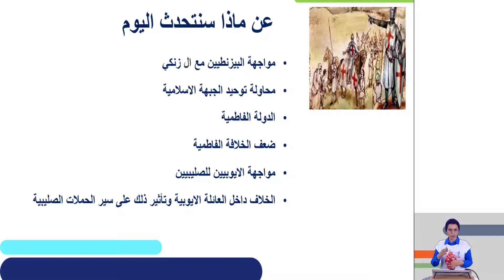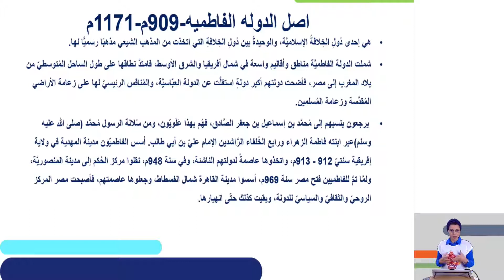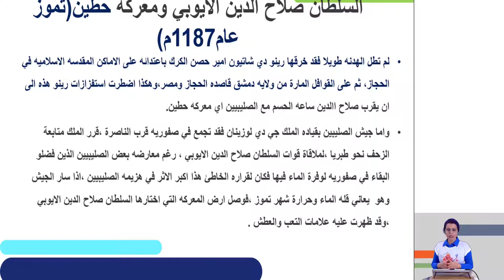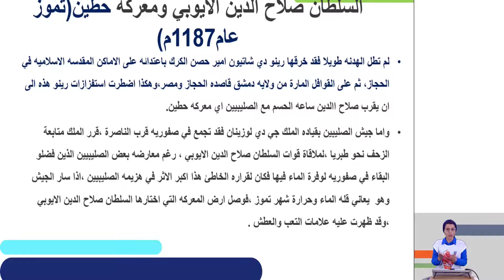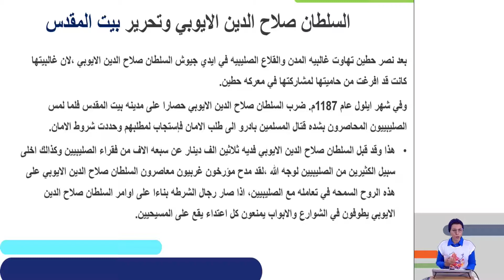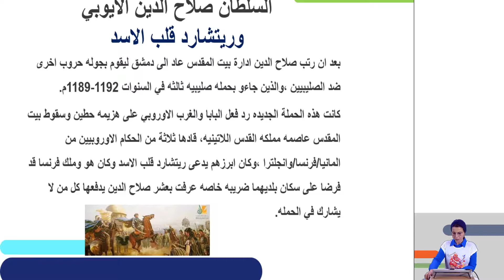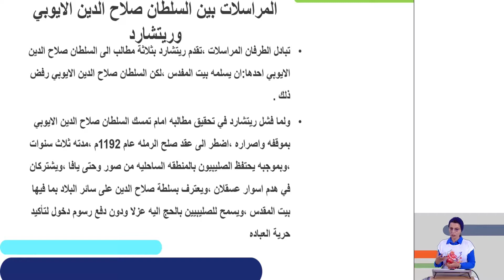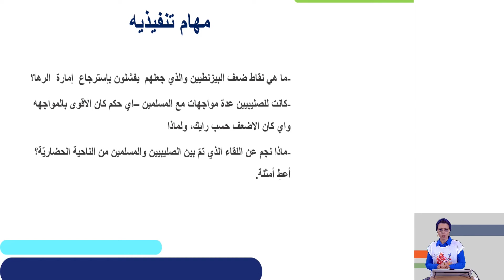חורבן בית שני | היסטוריה לערבים לכיתות ח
שם המורה: גאליה מנדלאווי
למידע נוסף במרחב הפדגוגי:

*קוד השידור: 0_8xkkok9k*